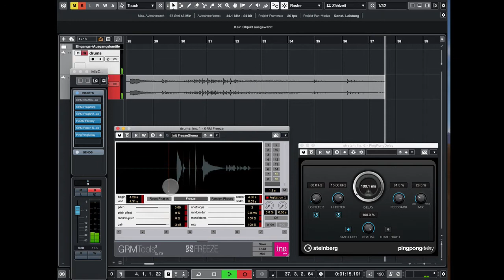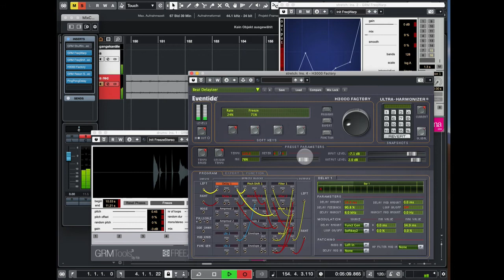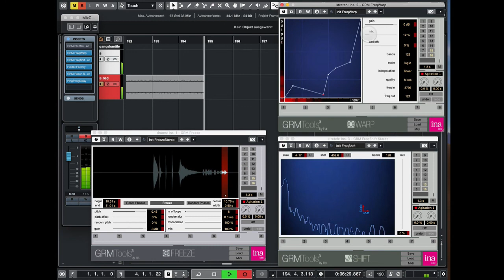freezed rhythm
Improvisation in Cubase with GRM Plugins and Eventide H3000